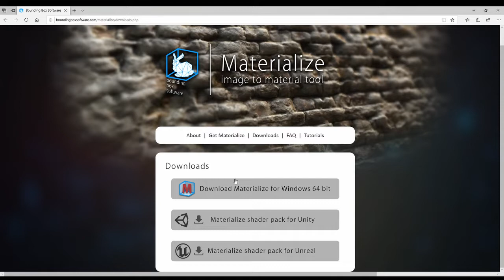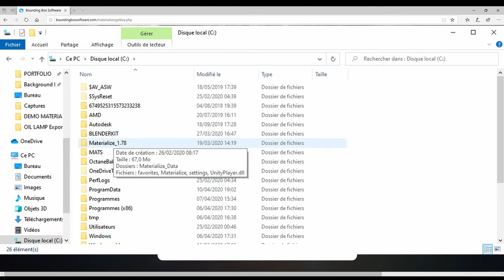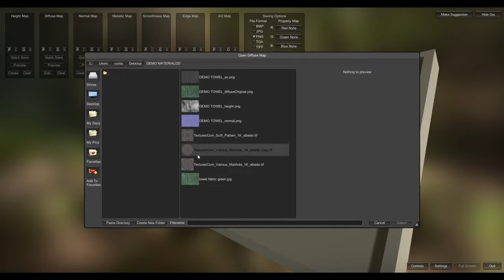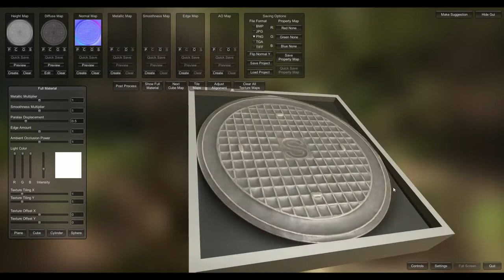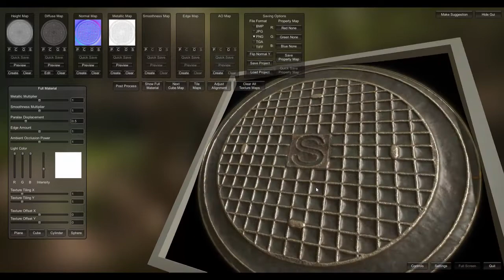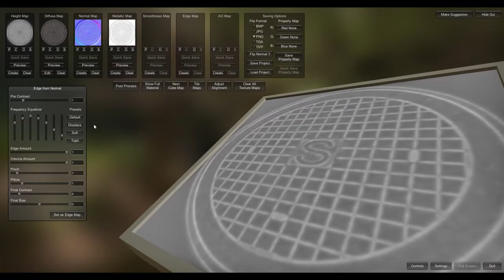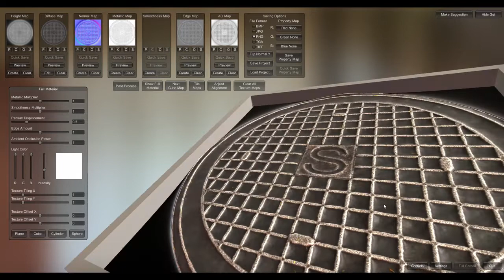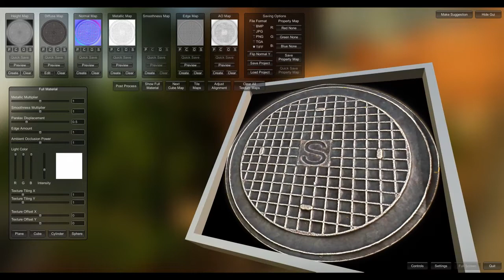Introduction au Logiciel Materialize de Bounding Box Software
Disponible pour des cours ou de la formation en distanciel via Skype